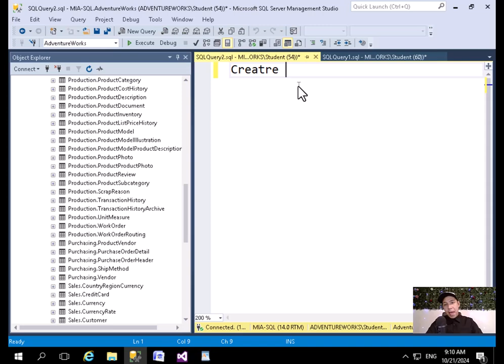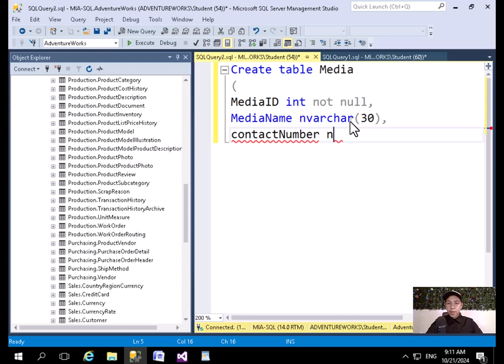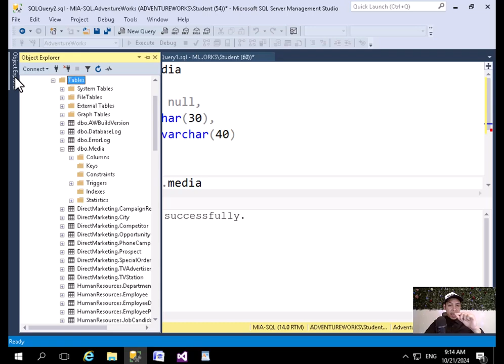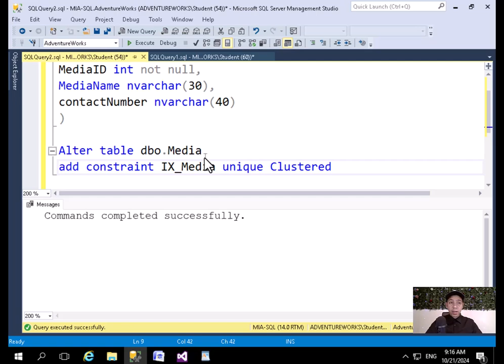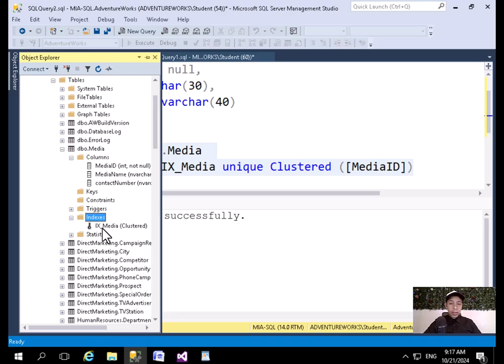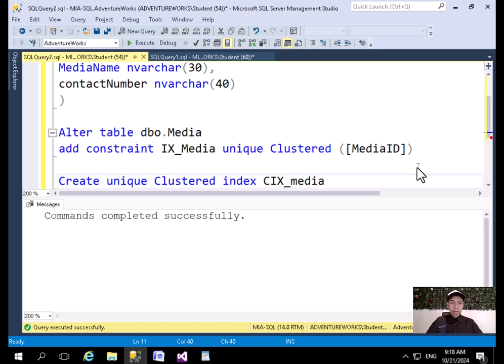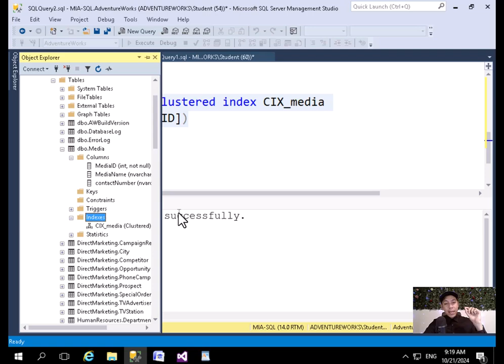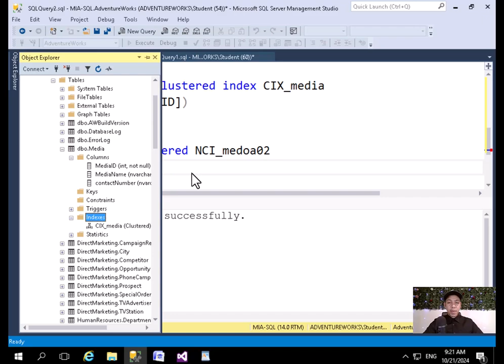Microsoft SQL Clustered and Non-Clustered Index ماهو وكيفيه استخدامه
Clustered Index:
A clustered index determines the physical order of data in a table. It reorganizes the data in the table itself to match the index, meaning the data is physically stored in the order of the index.
There can be only one clustered index per table, because there can only be one way to order the rows in a table.
The primary key is often a clustered index by default (unless specified otherwise)

Non-Clustered Index:
A non-clustered index does not alter the physical order of the table. Instead, it creates a separate structure that points back to the data in the table. The non-clustered index contains pointers to the actual data rows.
A table can have multiple non-clustered indexes.
Non-clustered indexes are useful for speeding up queries that need to search or filter by columns that are not part of the clustered index.